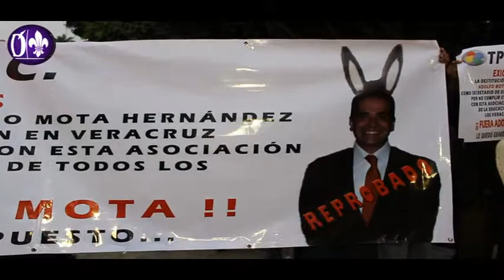Educación que imparta el estado será gratuita: Adolfo Mota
En la comparecencia del secretario de educación, Adolfo Mota Hernández, integrantes del Frente Social Independiente A.C. (FRESI) llevaron a cabo una manifestación en la entrada al Congreso del Estado, ya adentro Mota Hernández, aseguró que la educación impartida por el estado será de forma gratuita, por lo que el pago de cualquier prestación o servicio queda prohibido según el artículo 6 de la ley.